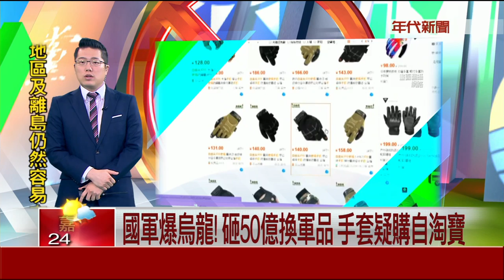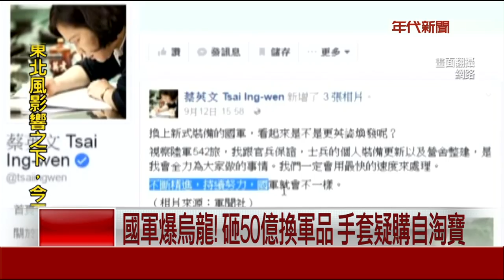國軍爆烏龍!砸50億換軍品 手套疑購自淘寶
國軍採購又添烏龍！先前總統蔡英文在臉書放上國軍新裝備照片，卻被立委徐永明質疑，阿兵哥的手套疑似是大陸淘寶網買來的，因此質詢軍備局局長。局長回應當中可能有誤會，還需要再好好查查。